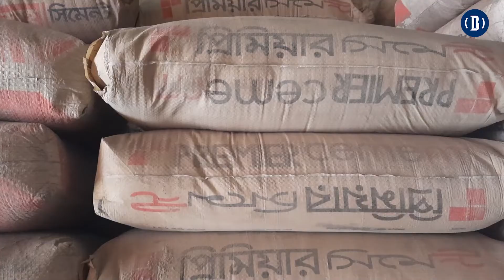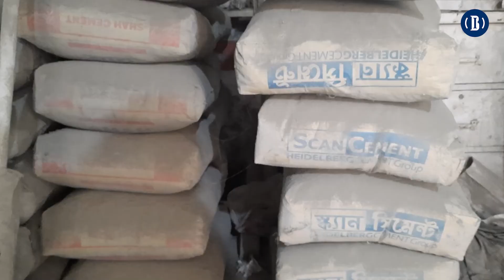রড-সিমেন্টের মূল্যবৃদ্ধি, কমছে বিক্রি |BusinessInsiderBD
রড-সিমেন্টের মূল্যবৃদ্ধি, কমছে বিক্রি
জ্বালানি তেলের দাম বৃদ্ধিতে পরিবহণ খরচ বাড়ার পাশাপাশি কাঁচামাল সংকট, ডলারের বাজার অস্থিরতা ও স্ক্র্যাপের দাম বৃদ্ধির কারণে নির্মাণ সামগ্রী রড ও সিমেন্টের দাম উঠানামা করছে। ফলে নির্মাণাধীন বিভিন্ন প্রজেক্টের খরচ বাড়ার আশঙ্কা করছেন নির্মাতারা।